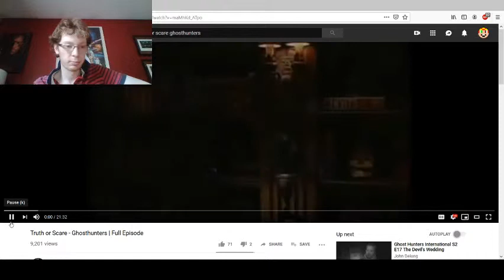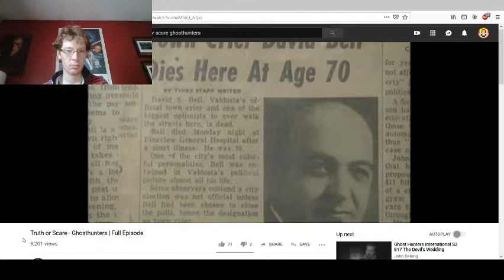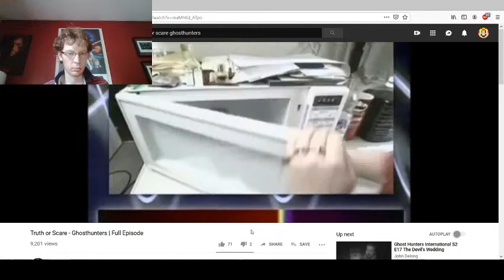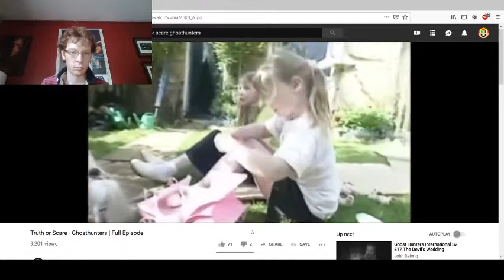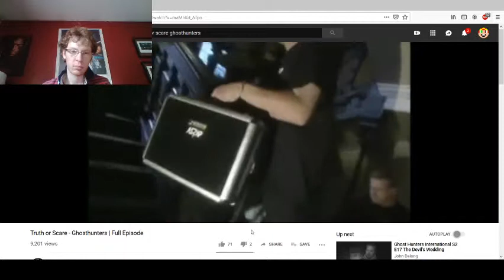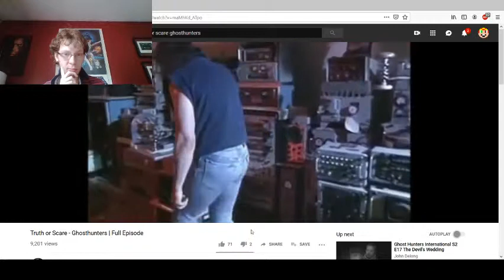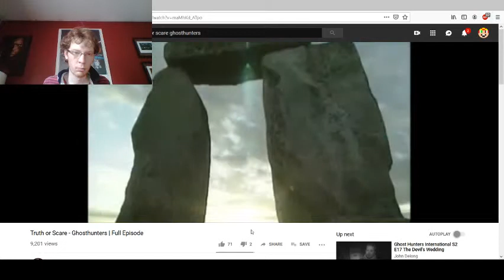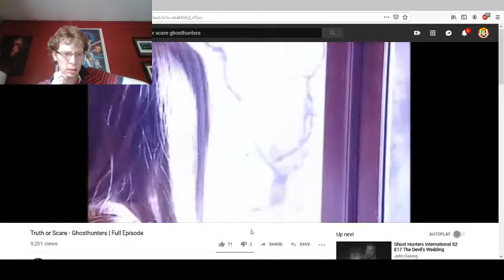Truth or Scare Commentaries: Ghosthunters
Another "Truth or Scare" commentary, this time "Ghosthunters." I'm really not sure what to think of this and that might be why I'm even less talkative than I was with "Wolfman."